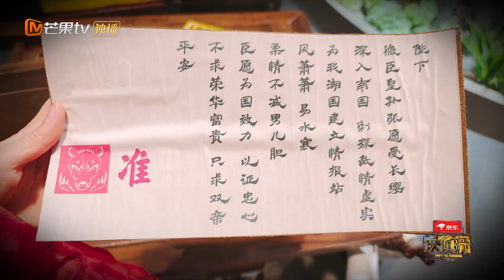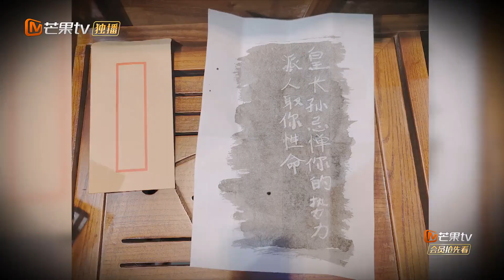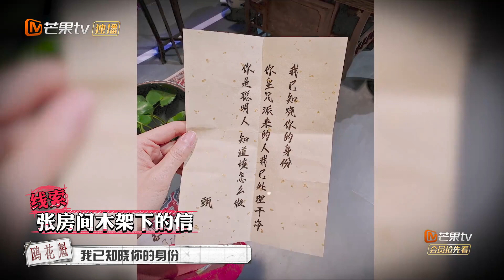【甄高能】张若昀自爆身份有重担？自称是湖南混血八皇孙！《大侦探7》 Who's the murderer S7 EP3丨Mango TV